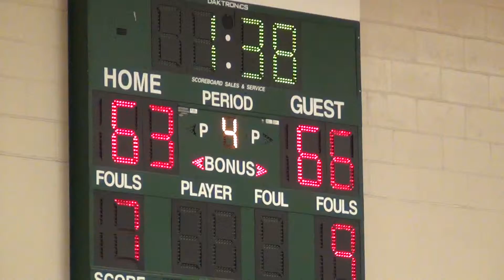NMB vs. Sebastien River 12-17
Part XIII